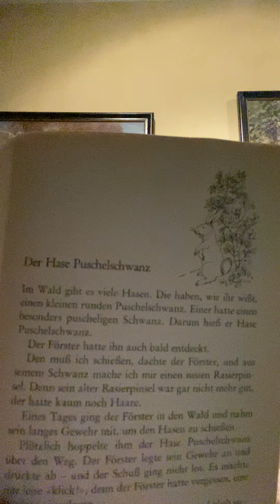OmiMoni liest...Häschen Puschelschwanz